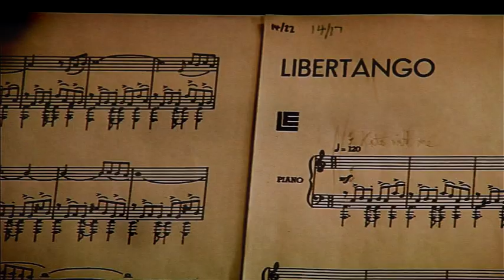Libertango, by Astor Piazzolla - Electric Violinist - Kate Chruscicka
Live performance montage featuring a violin cover  Libertango by Astor Piazzolla.

Kate is available to perform at private and corporate events worldwide.